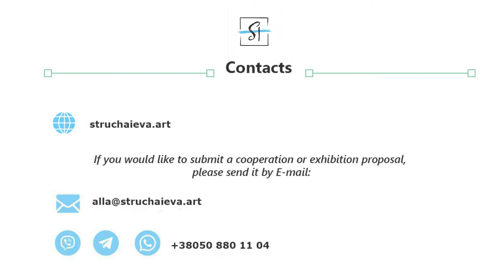Artwork “Secret dialogue”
Chatting with the bird of the soul in a secret language.
The journey of every person begins – Directed to his/her perfection.
The past has passed, borders are expanded forever.
A new understanding, a new sense of self and the universe,
Inseparable and indivisible.
This dialogue is without words, this awakening comes from within.
It occurs in a multitude of layers of consciousness
Which opens itself to the conscious,
Reflecting the whole visible world in it and all manifested in it.

The picture is written in the style of realism.

Painting size:
120*160 cm

👉If you would like to submit a cooperation or exhibition proposal, please send it by: